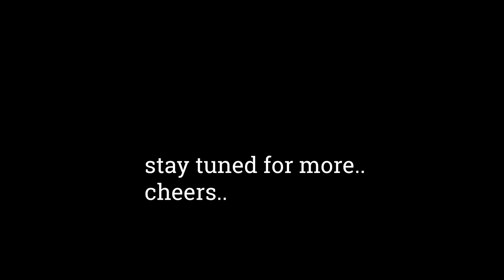Let's Start Again!!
Hey Guys,
I'll be putting up mixed content on my channel for a brief period of time.
Please show some love and Let's Grow together.!
Cheers to you all!!